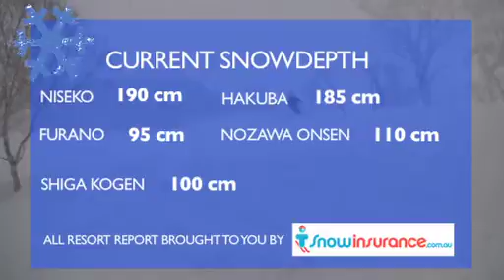The Daily Flake weekly wrap and two day forecast - 2 Jan